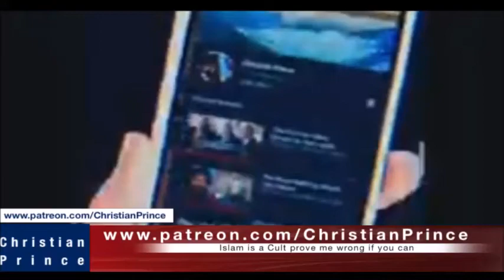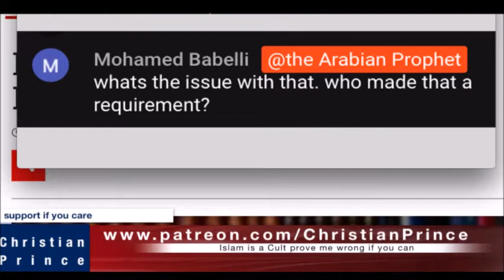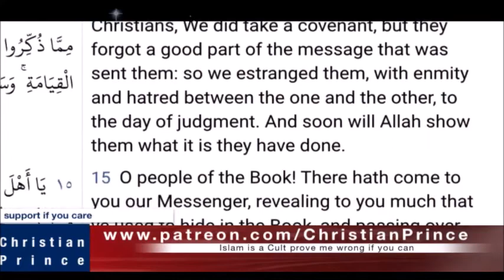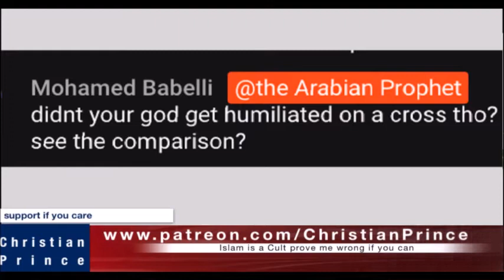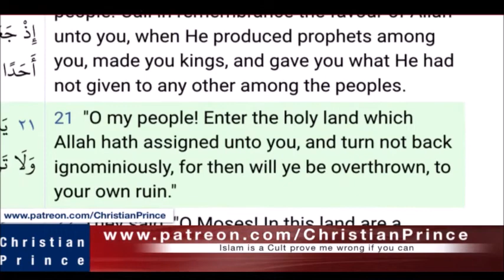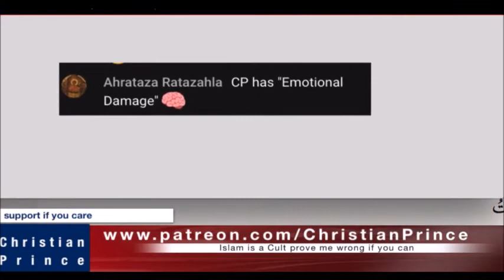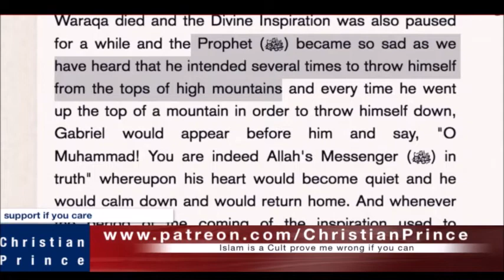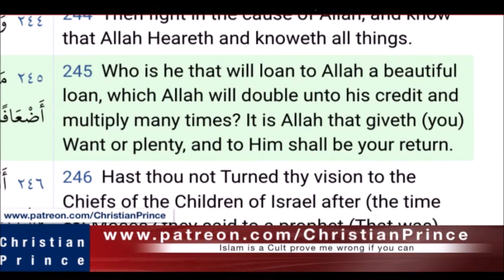Christian Prince Re-Runs: Live Debate: If Only Turkish Muhammed Gülen Imams Would Show up - Part 1